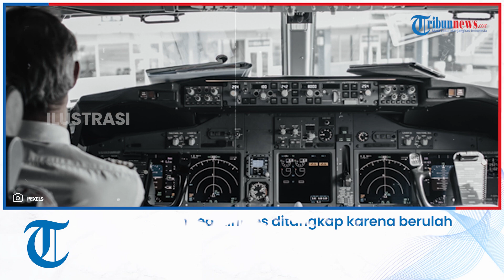Pilot Akan Terbangkan Pesawat saat Mabuk, Kini Didenda Puluhan Juta & Dipenjara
TRIBUN-VIDEO.COM - Seorang pilot United Airlines ditangkap karena berulah.

Kejadian itu bermula ketika pilot United Airlines tiba-tiba datang ke bandara pukul 15.00 waktu setempat dan akan menerbangkan pesawat dalam keadaan mabuk berat.

Pilot yang diketahui bernama Henry W datang ke bandara di bawah pengaruh alkohol.